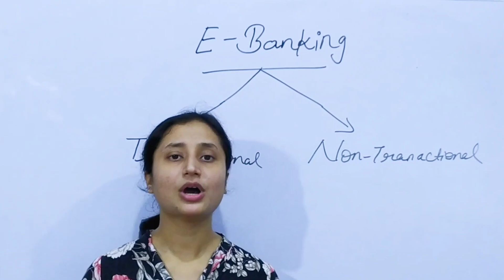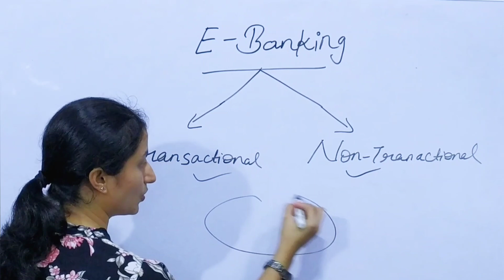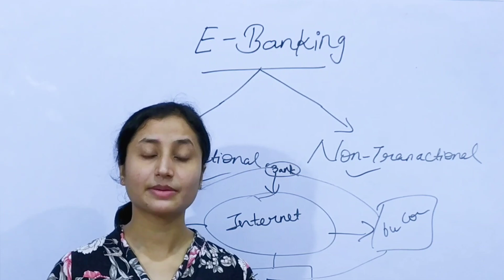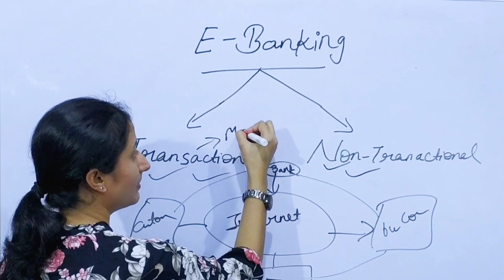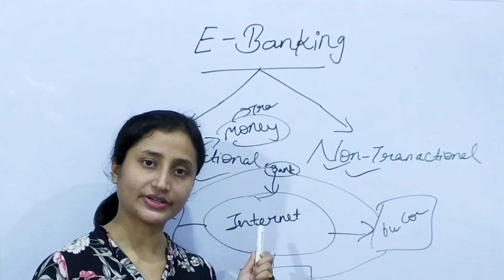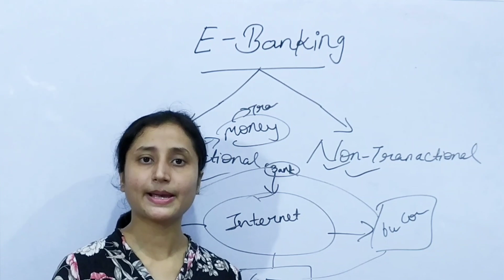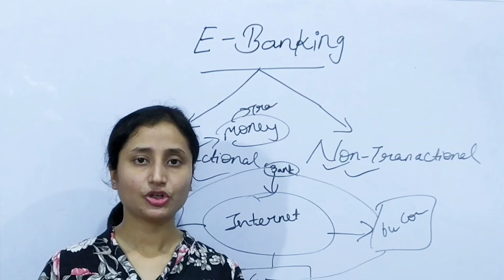Networking (part-14), Complete Discussion About E-Banking - By Nitasha Mam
This  video is helpful for all the students who belongs to CBSE, ICSE,UP Boards, Other Board exams also helpful for other competitive exams like CCC, O-Level, Bank PO, Bank Clerk, SOIT, LIC, FCI, etc